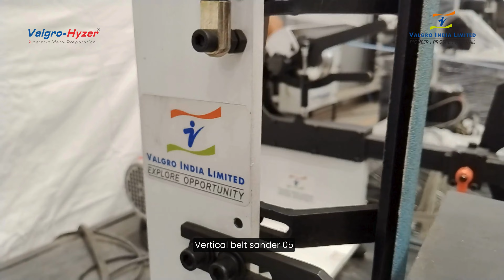VBS machine 05 | Manual grinding machine | Metal surface grinding machine